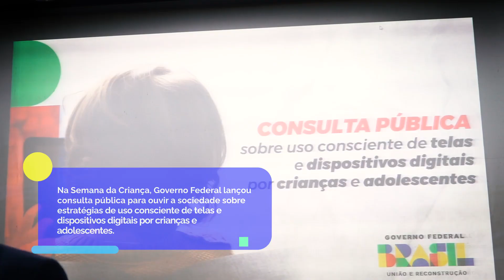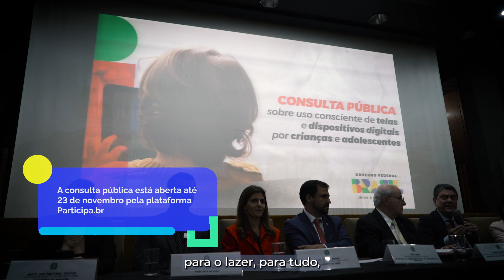Consulta pública sobre uso consciente de telas e dispositivos digitais para crianças e adolescentes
A consulta pública está disponível na plataforma Participa.br, pelo prazo de 45 dias, para ouvir a sociedade sobre estratégias para o uso consciente de telas e dispositivos digitais por crianças e adolescentes. Saiba mais no vídeo!
Siga o Ministério da Saúde